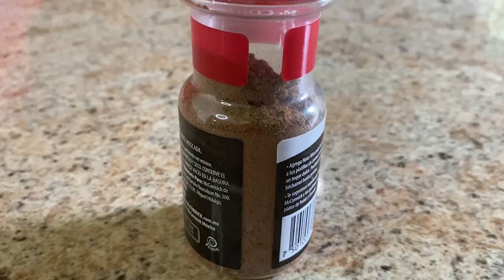CREMA DE BRÓCOLI | Una Travesía por la Gastronomía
INGREDIENTES

2 tazas de brócoli
4 cucharadas de mantequilla
1 cebolla mediana
2 dientes de ajo
2 zanahorias
2 ramas de apio
4 cucharadas de harina
Litro y medio de caldo de
Pollo
2 tazas de media crema
200 gr. De queso cheddar
Pimienta
Pizca de nuez moscada
Sal caso necesario